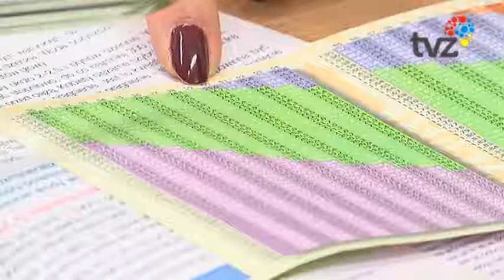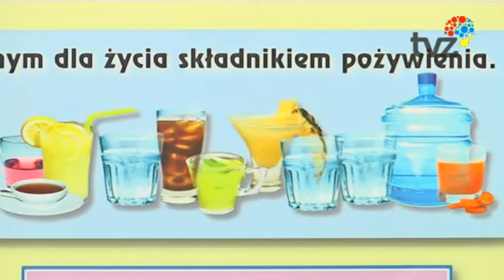JAK JEŚĆ ZDROWO